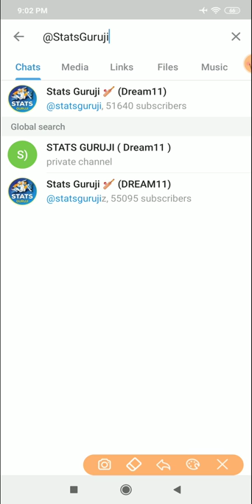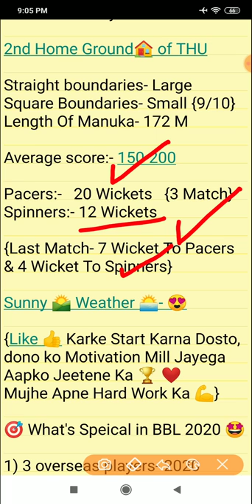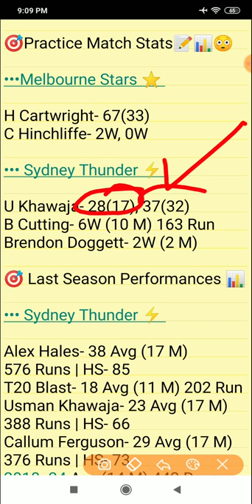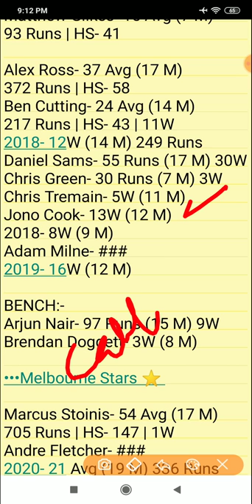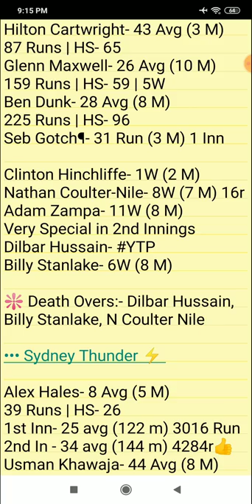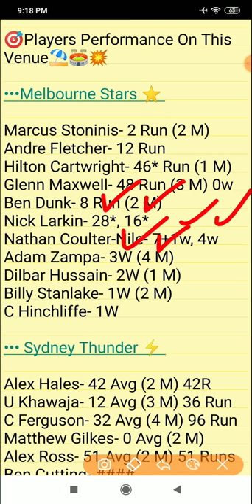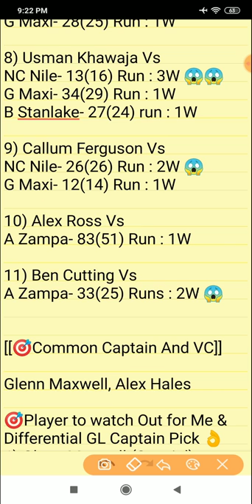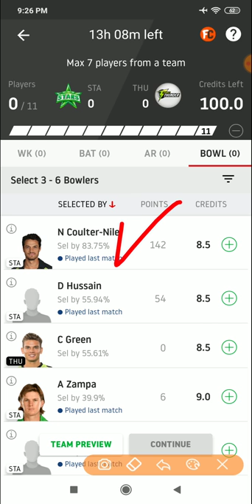STA vs THU Dream11, STA vs THU Dream11 Team, Melbourne Stars vs Sydney Thunder, Big Bash League, BBL